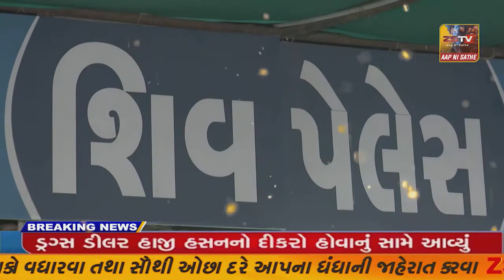જસદણમાં મોંઘવારીના મારથી આમ જનતા ત્રસ્ત થઈ ગઈ છે. ત્યારે તેલ અને મરી મસાલાના ભાવ આસમાને હતા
જસદણમાં મોંઘવારીના મારથી આમ જનતા ત્રસ્ત થઈ ગઈ છે. ત્યારે તેલ અને મરી મસાલાના ભાવ આસમાને હતા //ZSTVNEWS//